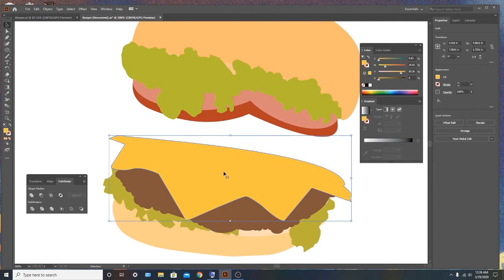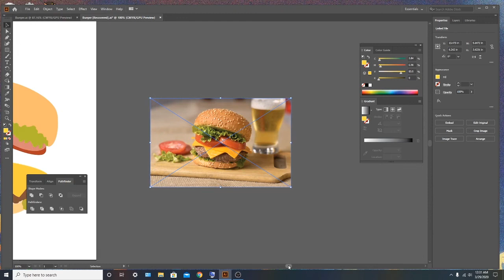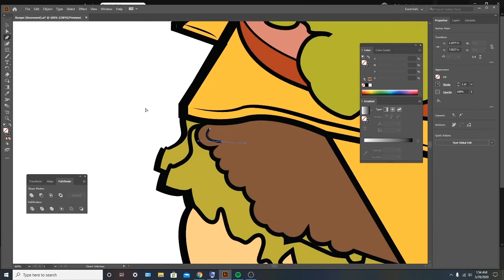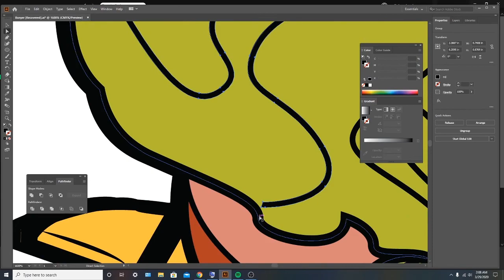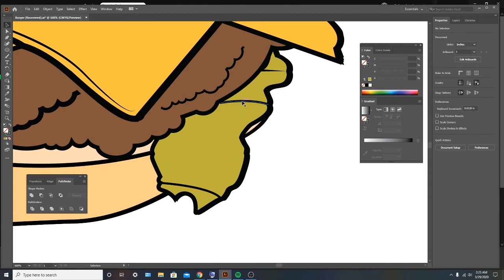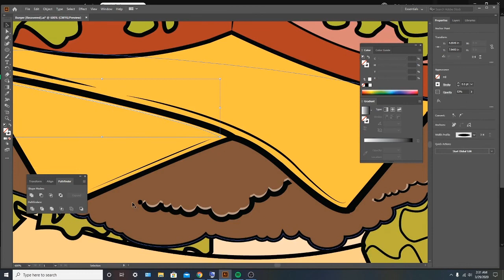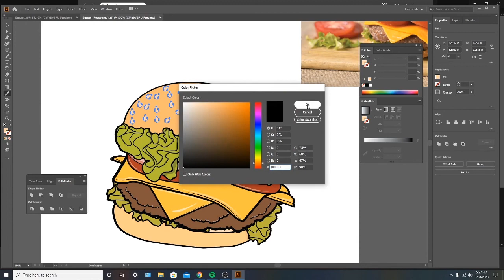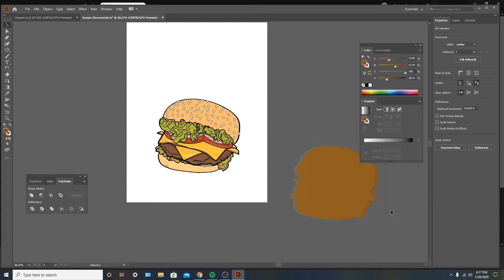Burger Video Part 2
(re-upload for additional editing)
This is the rest of the burger design process. If you have not seen part 1, please click the link below and watch.